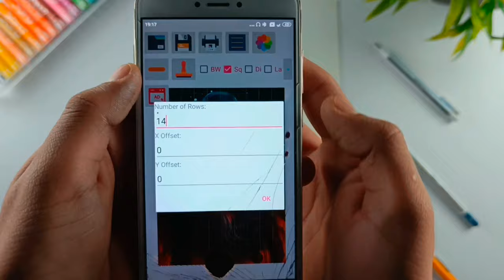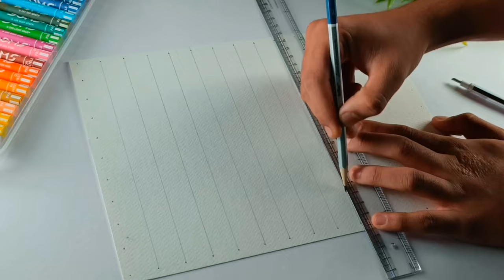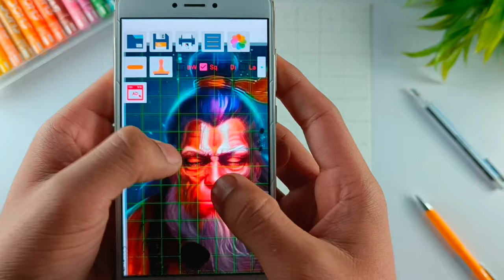How To Draw Hanuman Ji | Lord Hanuman Drawing, Outline Tutorial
Somya Parmar arts 🎨

Topic Cover -
Hanuman drawing oil pastels
Hanuman Jayanti
Hanuman Chalisa
Hanuman drawing
ramnavami drawing
Hanuman Jayanti drawing
ramnavami
Ram drawing easy step by step
Shri Ram with Hanuman drawing
Hanuman drawing
for beginners
drawing tutorial
Ram drawing
for beginners
step by step for beginners
Hanuman Ji drawing oil pastels
little Hanuman drawing
Hanuman Ji drawing for kids
easy drawing
simple drawing
outline tutorial
outline drawing
outline drawing tutorial
beginners drawing
kids drawing
Hanuman drawing kids
beginners drawing
Hanuman drawing very easy
Lord Hanuman drawing
drawing

This Drawing Took - 2/half  Hours +